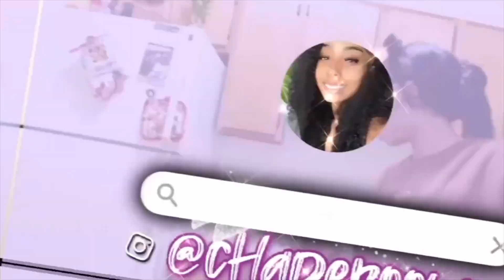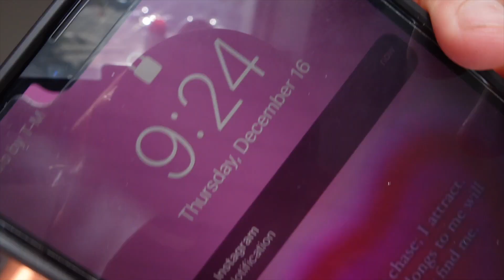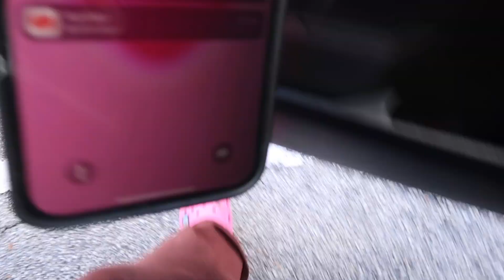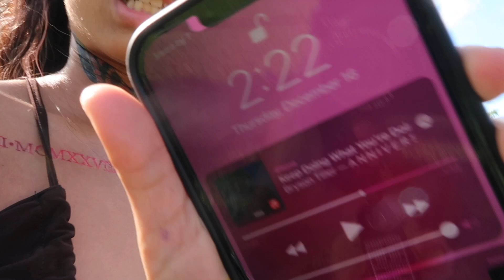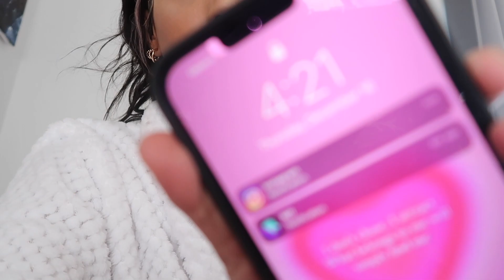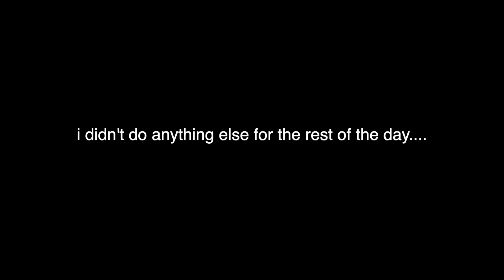I Went On A Date *Hair, Makeup, Outfit, Fragrance, Etc* | A Day In My Life Vlog